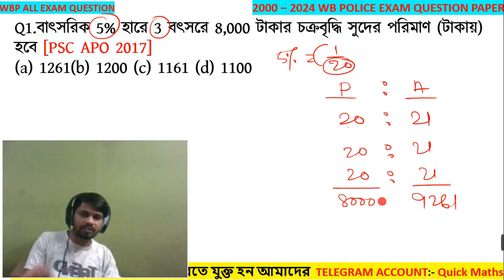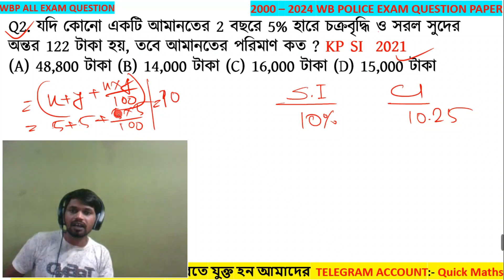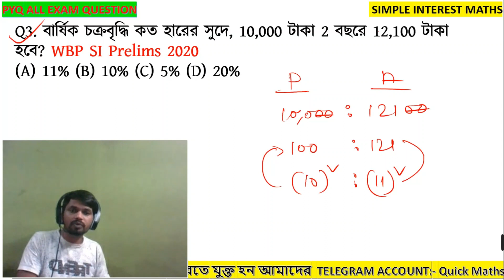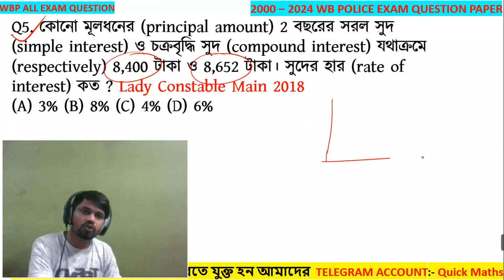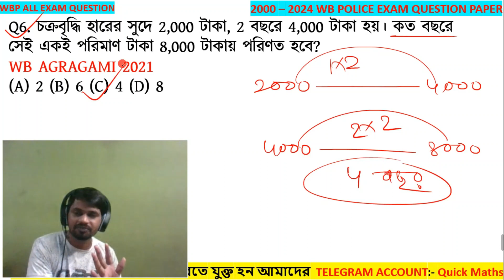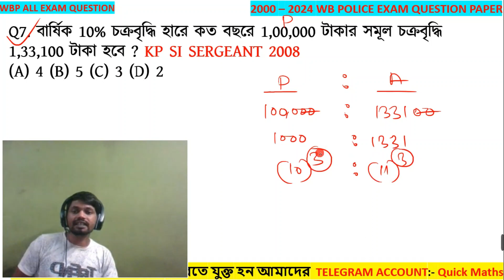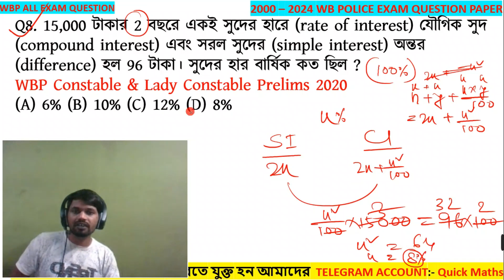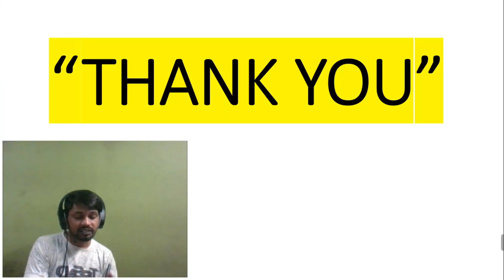চক্রবৃদ্ধি সুদ | Compound Interest Maths | WBP All Previous Year Question Maths Solve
🥰Sob din toder pase thakbo free te class dite thakbo.🥰🥰
Parle share koro .🎯🥰🥰

🔴 Type Wise
COMPLETE Maths Solution

Most important Geometry Advance Maths Angle
previous year compound Interest math
previous year compound Interest  math masti
previous year compound Interest mathematics
sacred geometry mathematics time and work  math tricks bengali

previous year compound Interest ) chapter
previous year compound Interest
Math practice set
Quick Maths
wbp constable 2019 preliminary answer key wb police constable exam 2019
wbp constble answer key 2019 wbp constable 2019 preliminary answer key
wbp time and work in bengali
wbp constable
wbp reasoning
previous year time and work  for wbp
wbp reasoning question
previous year compound InterestTricks compound Interest problem
time and work wbp
WBCS
SSC CGL
KVS
Bank PO
CTET
previous year compound Interest  math in bengali
previous year compound Interest  marathon class
previous year compound Interest  subir das
tw math
profit and Loss shortcut trick to solve previous year compound Interest compound Interest quick_maths in benrt tricks
compound Interest  maths trick in bengali, compound Interest  problems tricks and shortcuts, shortcut math tricks in bengali, time and work  tricks in bengali, time and work in bengali, math tricks in bengali,

shortcut tricks on previous year compound Interest
wbp All Previous Year maths Solution compound Interest Maths